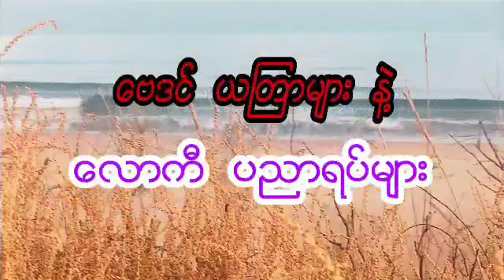ဆရာကြီး ထူးမြတ်အောင်၏ ၈ ရက်နေ့အတွက် ကုသိုလ် ယတြာ ပြုလုပ်နည်း